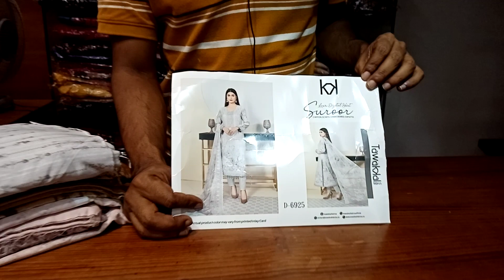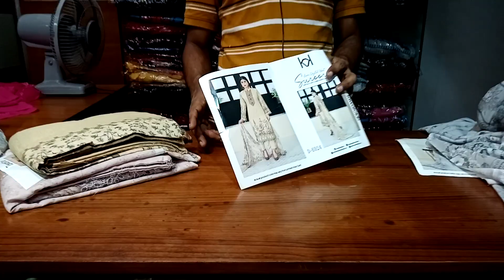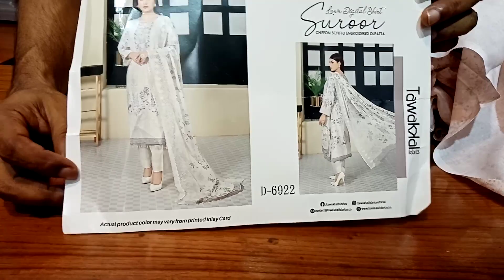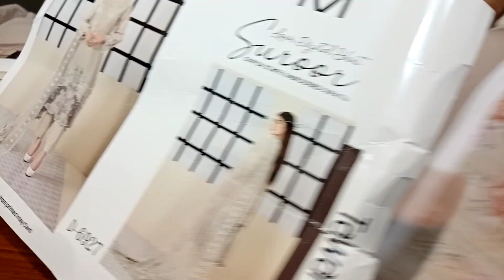Suroor by Tawakkal/পাকিস্তানি লাক্সারী কটন ড্রেস/01701-841801